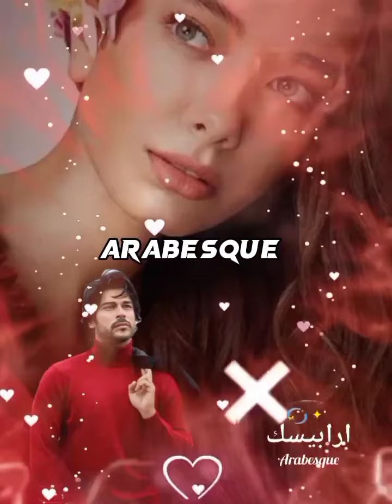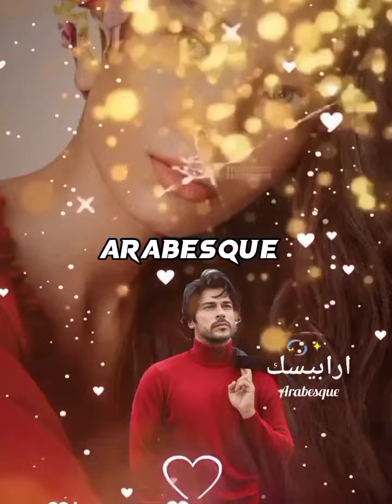بالي معاك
فايزه احمد